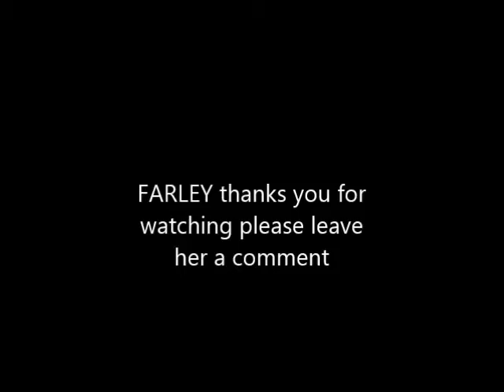Clever Dogs "The Border Collie"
Farley the border collie opening her own presents at Christmas